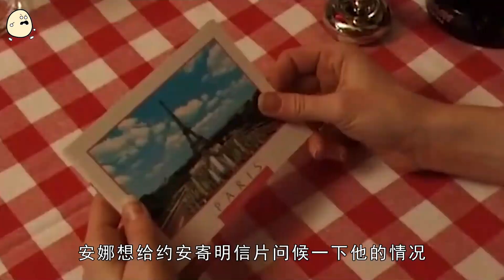男友爛醉在客廳，她卻和壯漢在廚房激戰，太投入而忍不住叫出聲來！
安娜情欲史.